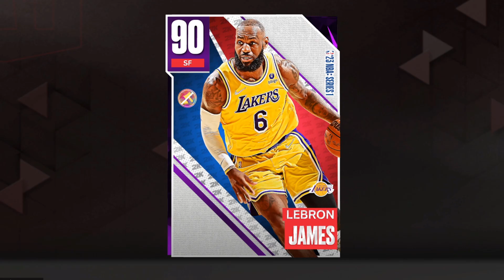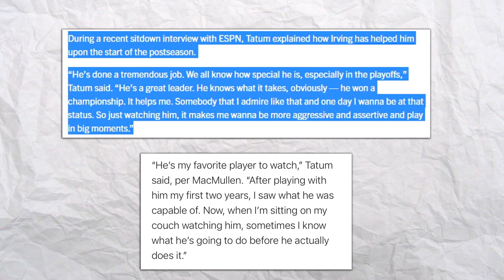I Built Jayson Tatum's DREAM TEAM!!!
Today, we are building Jayson Tatum's dream team in NBA2K23 Myteam. His team turns out to be very nice and we have a forfeit with the team at the end as well. The game we play with Tatum's team came down to the buzzer!!!